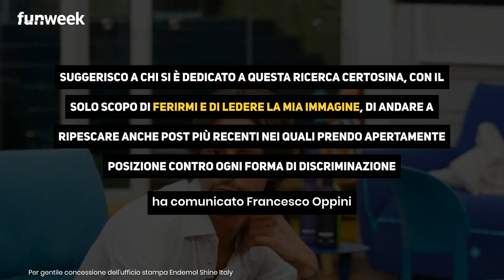Tommaso Zorzi, Francesco Oppini rompe il silenzio dopo la rottura: 'scopo di ferirmi'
L'amicizia Tra Tommaso Zorzi e Francesco Oppini sembra giunta al capolinea. Oppini dice la sua

Foto: Ufficio Stampa Endemol Shine Italy

LEGGI ANCHE:-- ‘Faccio quello che c..zo voglio!’, Alessia Marcuzzi sbotta dopo aver postato quella foto di Tommaso Zorzi con Francesco Oppini